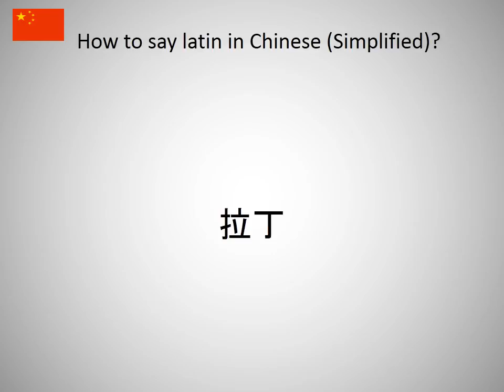How to say latin in Chinese (Simplified)?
How to say latin in Chinese (Simplified)? Learn the pronounciation latin!